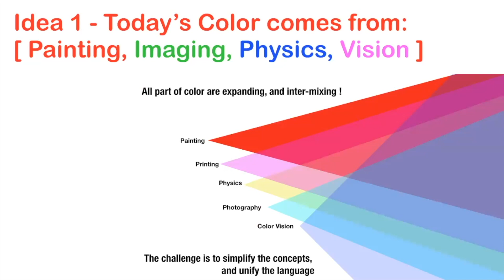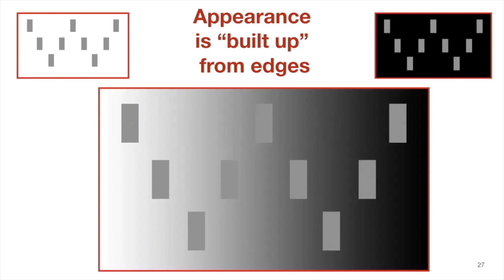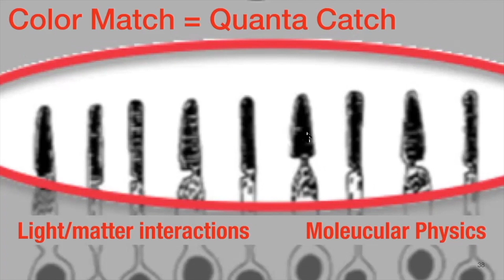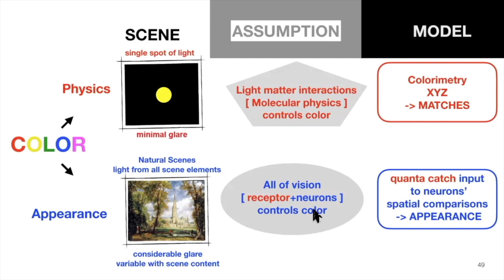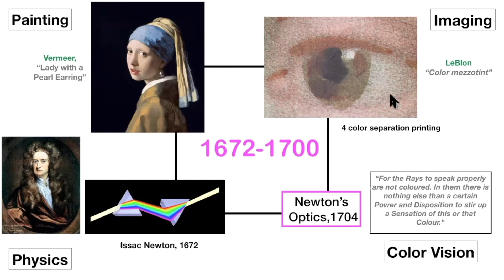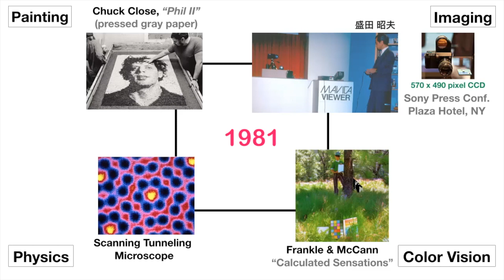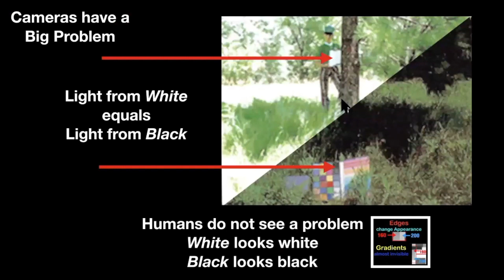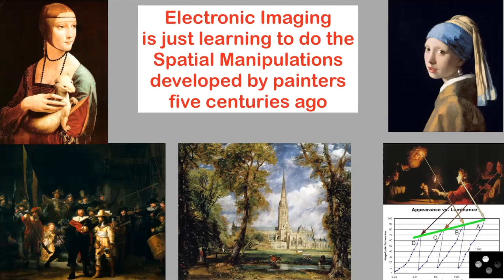IL1. Art, Reproduction Technology, and Science: Foundations of Understanding Color, アート、複製技術、そして科...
The 2nd International Symposium for Color Science and Art 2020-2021
Invited Lecture 1
『Art, Reproduction Technology, and Science: Foundations of Understanding Color,』
招待講演 1
『アート、複製技術、そして科学：色を理解するための基礎』
John J. McCann, McCann Imaging